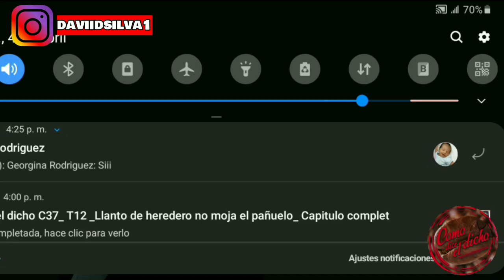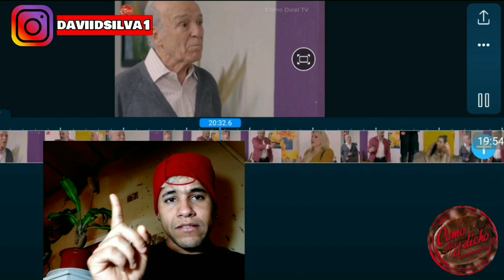Llanto de heredero no moja el pañuelo 3/4 cómo dice el dicho